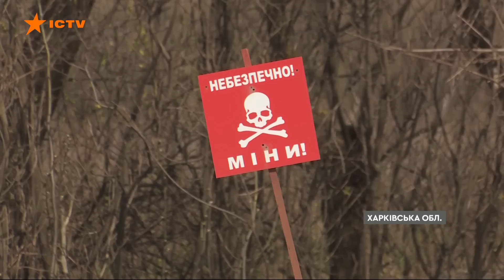Новини Факти ICTV - випуск новин за 11:00 (15.04.2023)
У новому випуску програми Факти ICTV для Єдиних новин дивіться:

🟠 Цивільного чоловіка поранено ворожим обстрілом на Сумщині у місті Білопілля. По населеному пункту зафіксовано 24 прильоти "Градів". Пораненого шпиталізували. Пошкоджено приміщення одного з місцевих підприємств, повідомляють у Сумській ОВА.

🟠 Близько півтисячі домогосподарств підтоплені через повінь на Київщині, Рівненщині, Черкащині, Чернігівщині та Волині.  У воді опинилися зо 10 тисяч гектарів сільгоспугідь, про це повідомили у ДСНС.

🟠 П’ять "Дзвонів Перемоги" лунали в храмі Покрови Пресвятої Богородиці  у селищі Овідіополь на Одещині. Відео першого передзвону оприлюднив Одеський прикордонний загін.